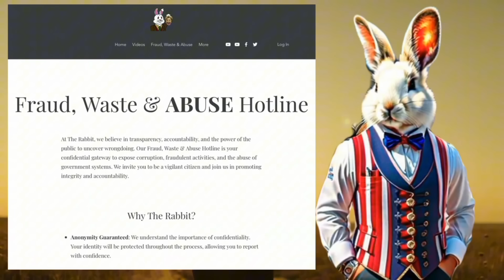BACK IN YOUR HOUSE OR ELSE!!! Unhinged Sheriff pulls over Citizens on their property.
Avery County Sheriffs Office
Detective Ridge Phillips
Sheriff Mike Henley

for all the latest Rabbit stuph.

Consider joining the Rabbithians!

Help support the Rabbit's Adventures!
Maybe buy a bushel o' Carrot or two!